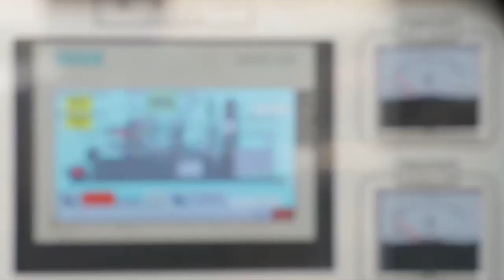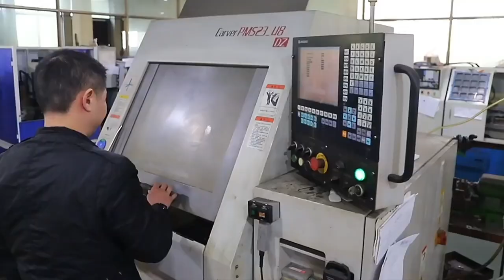​​​​​​​The process of making Anti Theft Locks in China Factory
Every week, we upload at least one movie about the production process of modern factories, and we share with you every wonderful process of creating items.
Please follow us, your likes and comments are the most encouraging to us.